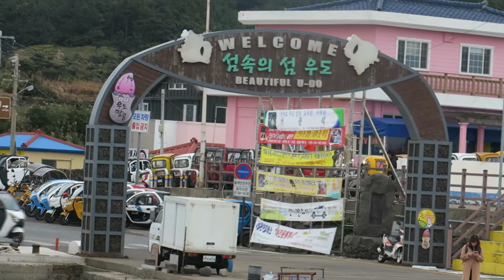우도성당 기공식 2017-3 가는 길 오는 길